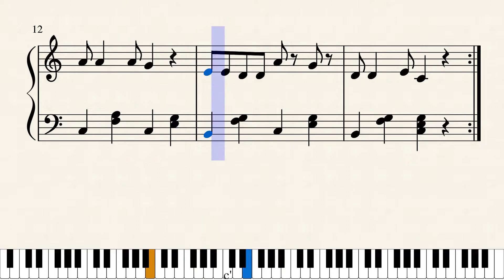とけいのうた（保育用ピアノ楽譜付き）